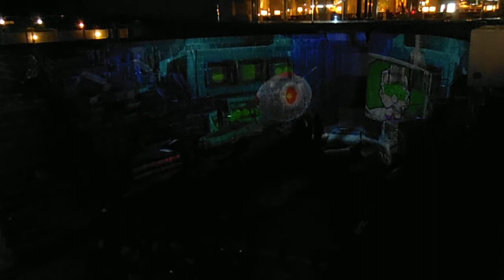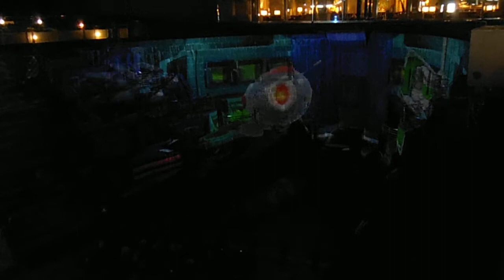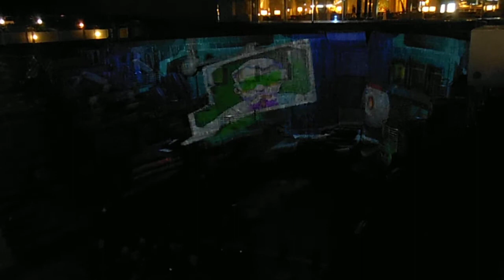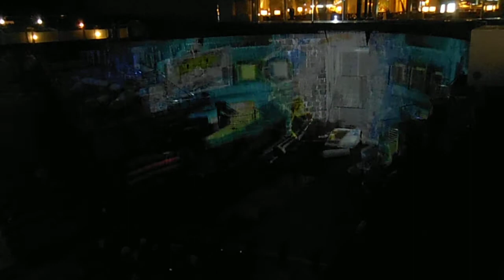DSCF5408ドックヤードガーデン プロジェクションマッピング20150505ピカチュウ nice to meet you